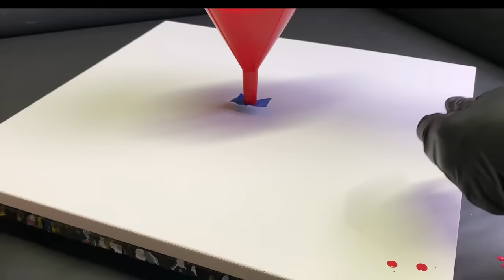Acrylic Pouring FUNNEL Technique!! Fluid Painting Spooky CELLS!! Pour. Wigglz Art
Acrylic Pouring FUNNEL Technique!! This one turned out so Ugly that I think it’s pretty Cool!! I watched Elyse Fournier create an unforgettable pour and thought I’d have a go at it. Be sure to tell her I sent ya!!